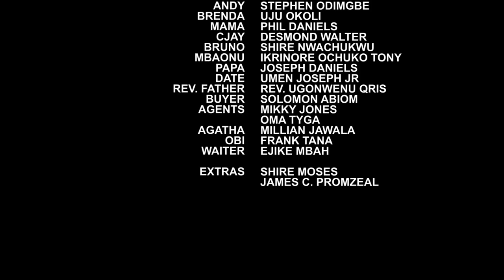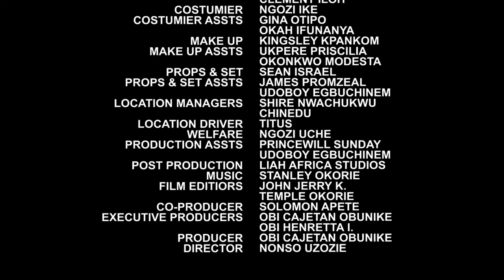The Ambitious Wife Full Season 7&8 - NEW MOVIE HIT MERCY JOHNSON 2020 Latest Movie